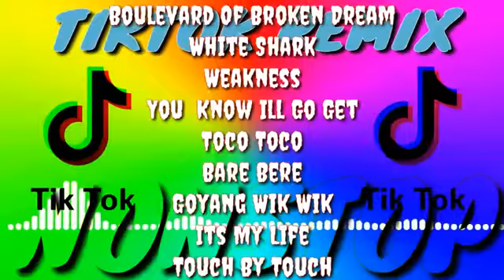TIKTOK REMIX NONSTOP VIRAL DANCE DISCO 2021- 2022 DJ JL